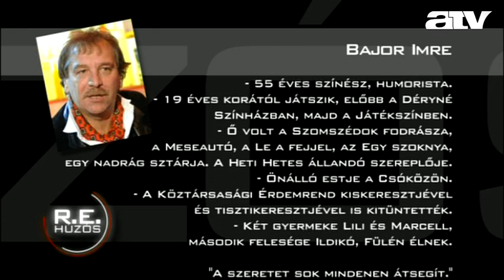A Húzós vendége Bajor Imre színművész